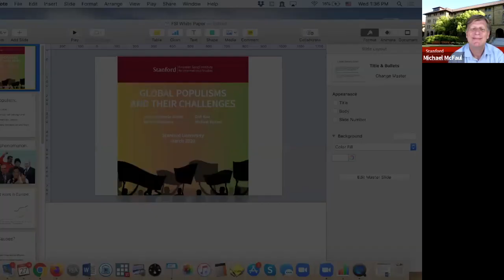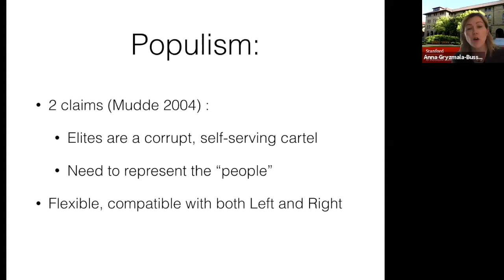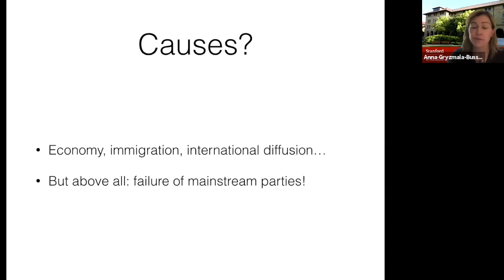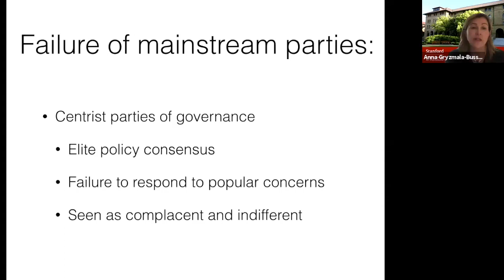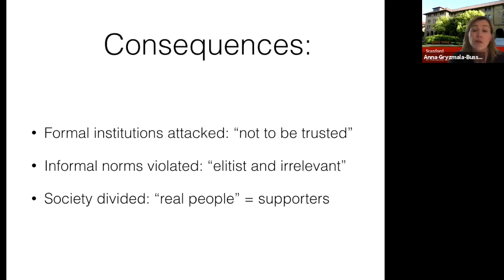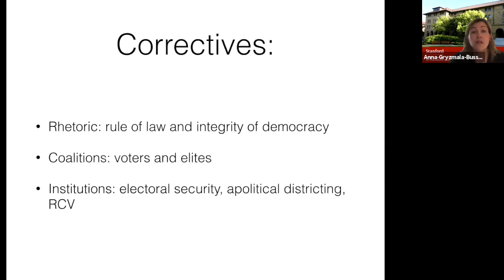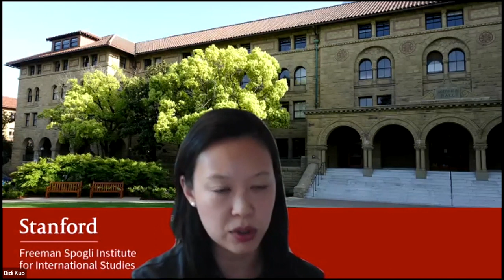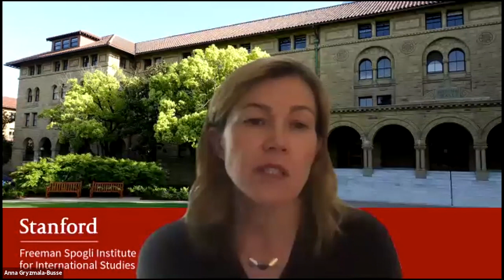Global Populisms and Their Challenges: Threats and Potential Solutions (Full)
“Populism” has claimed enormous amounts of popular and press attention, with the Brexit vote of 2016, the election of President Donald J. Trump, and the rise of self-proclaimed populists in Europe and elsewhere. But what exactly is populism? And is populism in Poland the same phenomenon as in the United States? Does populism have the same set of universal causes, or are there many paths to populist resurgence?

This panel discussion on May 27, 2020, features Anna Grzymala-Busse, Didi Kuo, Francis Fukuyama and Michael McFaul of the Freeman Spogli Institute for International Studies at Stanford University, co-authors of the recent white paper “Global Populisms and Their Challenges” which finds that established mainstream political parties are the key enablers of populist challenges—and the key solution.